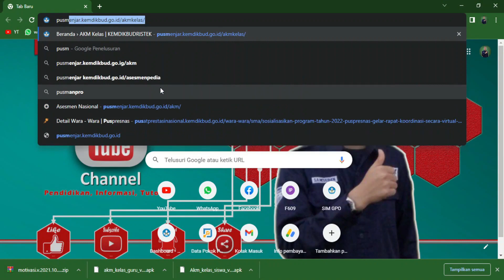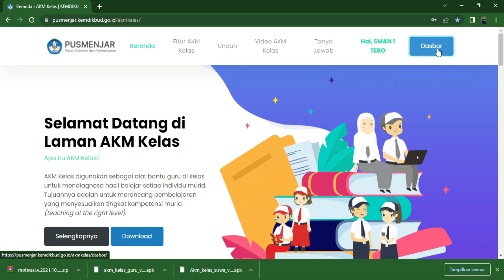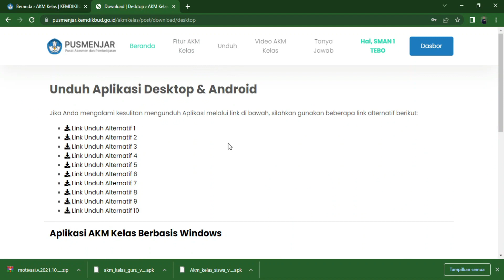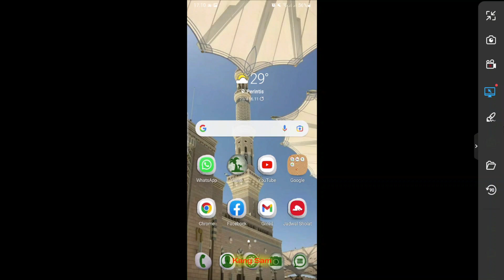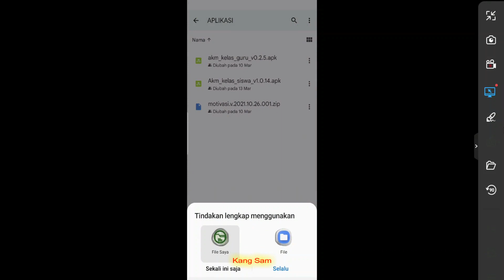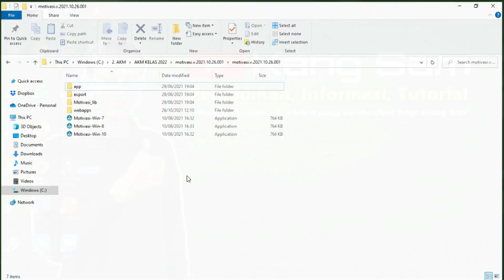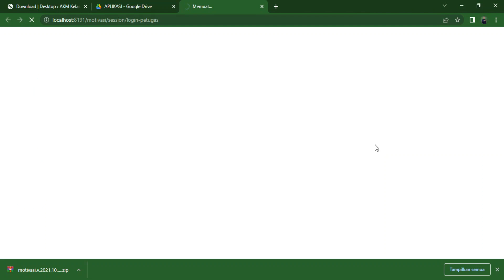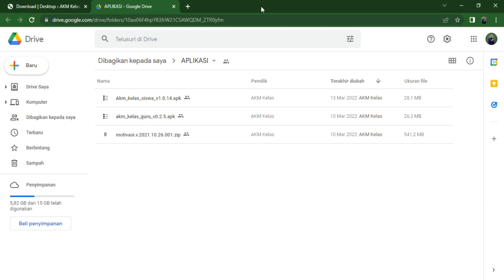Langkah 1. Instal Aplikasi AKM Kelas Versi Terbaru untuk Komputer dan Android